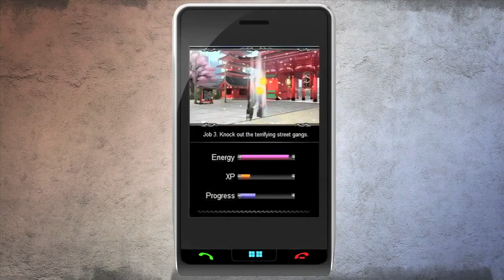Gang Domination iOS Launch Trailer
Gang Domination by Gameloft

Step into the criminal underworld, where only the most powerful and ruthless gangs thrive in this ultimate social card game!

As the gang boss, you will lead your members to complete quests, defeat rival gangs and face-off against friends to rule the streets! You can play solo or team up with your friends in Story mode.

Gang Domination allows you to collect more than 200 artistically designed cards that were specifically created for the game! Discover rare and powerful cards, combine them together to make them stronger, gather powerful tattoos and you will rule the most powerful gang!